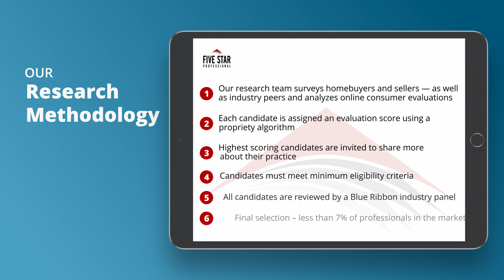2021 Five Star Philadelphia Mortgage Professional Matt Sibley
Matt Sibley wins the 2021 Five Star Mortgage Professional Award! Five Star Mortgage Professionals represent those who are outstanding in their field. Winning Professionals are selected as a result of a rigorous and objective research process. For any market, each year’s field of winners represents no more than 7% of professionals within the market.